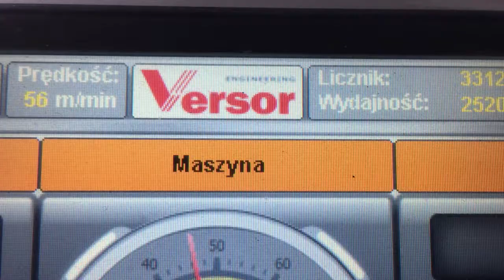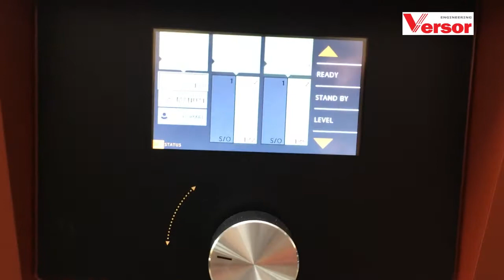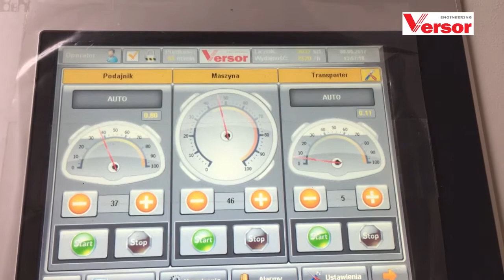Vario 2017 film 4 min v02